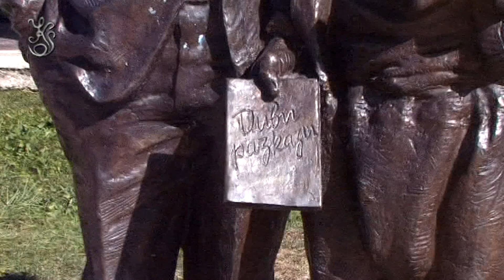СМОЛЯН - ГРАДЪТ НА ОРФЕЙ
СМОЛЯН, В НАВЕЧЕРИЕТО НА ТЪРЖЕСТВАТА, ПО СЛУЧАЙ 100 ГОДИНИ ОТ ОСВОБОЖДЕНИЕТО НА РОДОПИТЕ - 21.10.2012г.